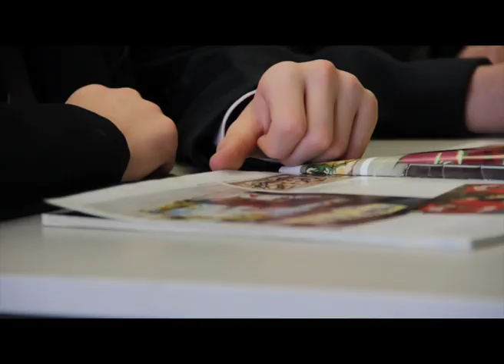Lathom Arts 30 second video